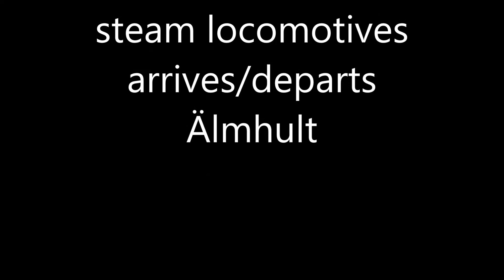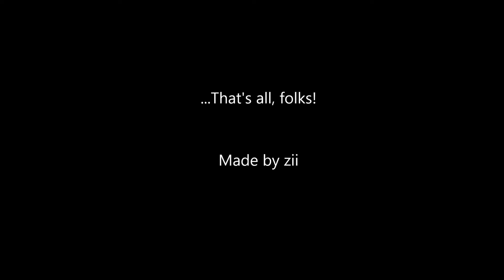Steam trains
A couple of steam trains arriving/departing Älmhult station. (Part of Södra Stambanan 150 years anniversary.)

(And yeah, I know it's shaky... but I consider Youtube's stabilization filter even worse.)